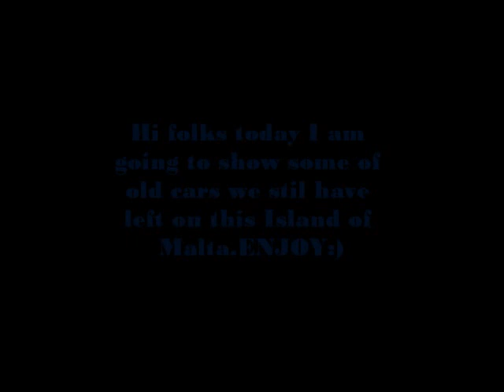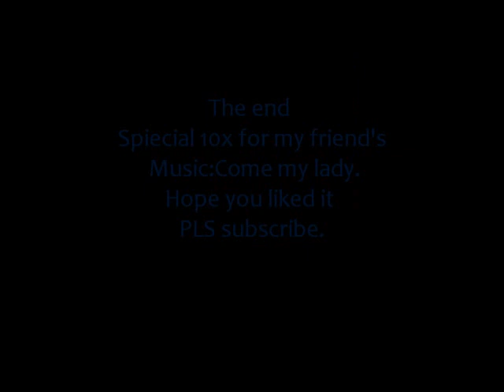Some old car's in malta